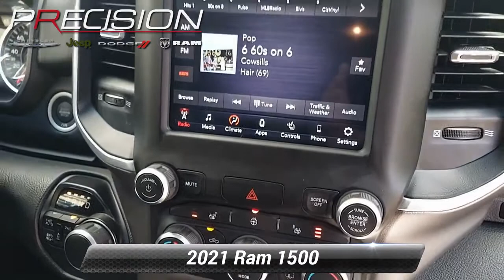Certified 2021 Ram 1500 Big Horn, Butler, NJ A613538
* JEEP CERTIFIED / CPO WARRANTY *, *Remainder Factory Warranty *, 4WD / Four Wheel Drive *, * One Owner - Clean Car Fax *, CERTIFICATION IS INCLUDED - NEVER AN EXTRA CHARGE AT PRECISION, 115V Auxiliary Power Outlet, 115V Auxiliary Rear Power Outlet, 400W Inverter, Air Conditioning ATC w/Dual Zone Control, Auto-Dimming Exterior Driver Mirror, Auto-Dimming Rear-View Mirror, Big Horn Level 2 Equipment Group, Black Premium Power Mirrors, Class IV Receiver Hitch, Cluster 7.0"TFT Color Display, Exterior Mirrors Courtesy Lamps, Exterior Mirrors w/Supplemental Signals, Foam Bottle Insert (Door Trim Panel), For More Info, Call , Glove Box Lamp, Heated Front Seats, Heated Steering Wheel, Media Hub w/2 Charge Only USBs, ParkSense Front/Rear Park Assist w/Stop, Power 4-Way Driver Lumbar Adjust, Power 8-Way Driver Seat, Power Adjustable Pedals, Power-Folding Mirrors, Rear Dome w/On/Off Switch Lamp, Rear Power Sliding Window, Rear Window Defroster, Security Alarm, SiriusXM Radio Service, SiriusXM Satellite Radio, Sun Visors w/Illuminated Vanity Mirrors, Universal Garage Door Opener.Diamond Black Crystal Pearlcoat 2021 Ram 1500 Big Horn/Lone Star HEMI 5.7L V8 Multi Displacement VVT 8-Speed Automatic 4WDFCA US Certified Pre-Owned Details:* Vehicle History* Includes First Day Rental, Car Rental Allowance, and Trip Interruption Benefits. SiriusXM 3 month trial subscription.* 125 Point Inspection* Limited Warranty: 3 Month/3,000 Mile (whichever comes first) after new car warranty expires or from certified purchase date* Roadside Assistance* Transferable Warranty* Powertrain Limited Warranty: 84 Month/100,000 Mile (whichever comes first) from original in-service date* Warranty Deductible: $100

[RLVID:3576:43bf8c9af5c8b57c:5ced2f0c39745801:1]